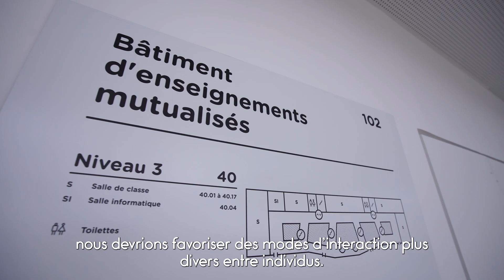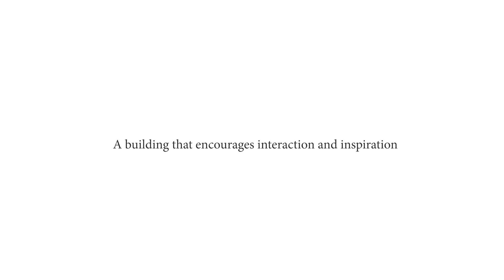Interview de Sou Fujimoto, architecte mandataire du projet BEM du quartier de l’École polytechnique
L’Architecte japonais Sou Fujimoto détaille la démarche architecturale de la conception du Bâtiment d’Enseignement Mutualisé du quartier de l’École polytechnique, créé avec Manal Rachdi, Nicolas Laisné et Dimitri Roussel au sein du quartier de l’École polytechnique pour sept grandes Écoles.